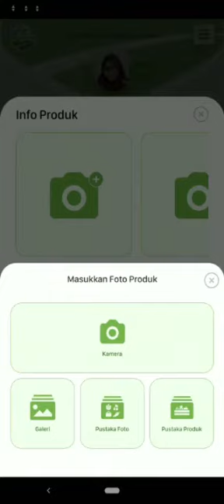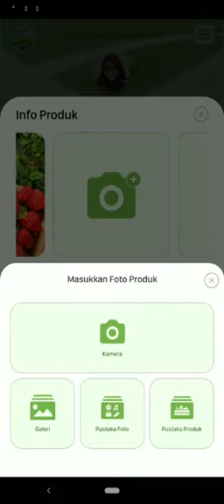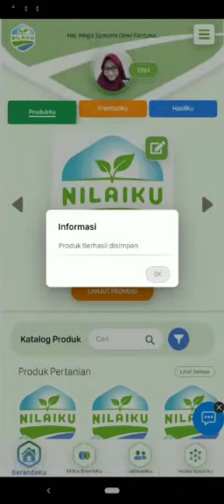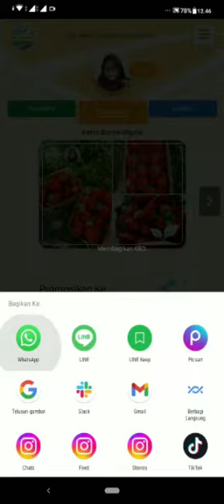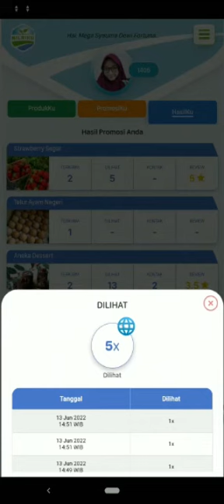Membuat dan Promosi Produk NilaiKu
Hai Sahabat NilaiKu, begini loh cara memasukkan produk sampai melihat hasil promosi kamu di NilaiKu. Yuk promosikan produk-mu dengan NilaiKu sebanyak-banyaknya, agar produkmu dikenal luas oleh calon pembeli.